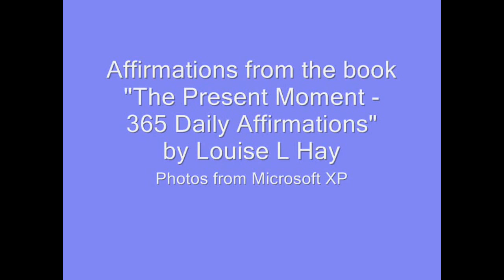Louise L Hay Affirmations - The Present Moment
A guided meditation utilizing Louise Hay's affirmations to help with your own positive thinking and creating a wonderful new outlook on life

Random Affirmations Read from Louise L. Hay's book "The Present Moment - 365 Daily Affirmations"

💜 Or just bookmark this link and use it when you buy stuff for yourself on Amazon. It doesn't cost any more for you, but Amazon kicks me down a few cents per purchase. Thanks

Please remember to drink lots of water over the next few days after completing this meditation